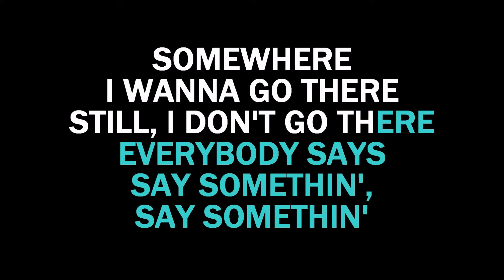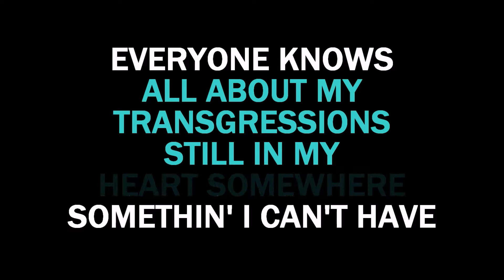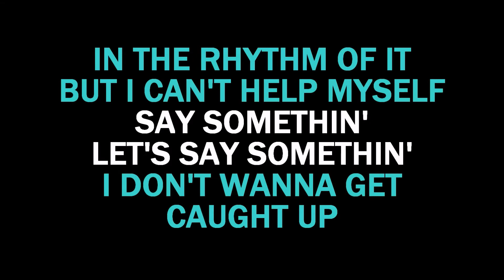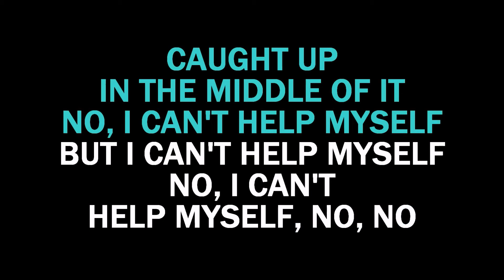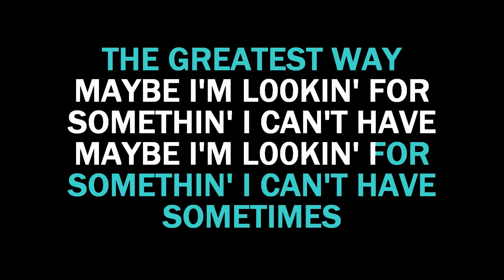Say Something Karaoke Justin Timberlake ft Chris Stapleton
Instrumental Karaoke LYRICS Video of Say Something by justin timberlake ft chris stapleton